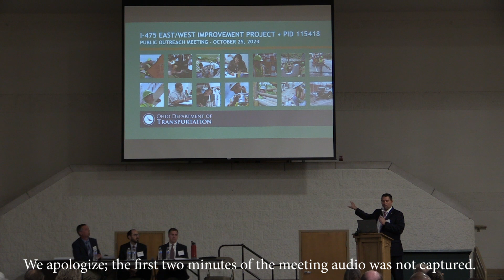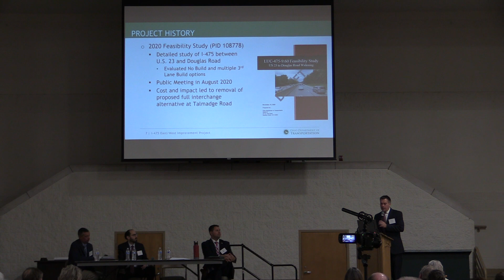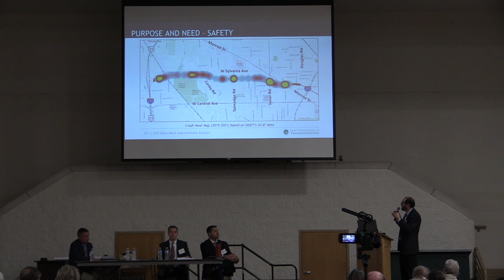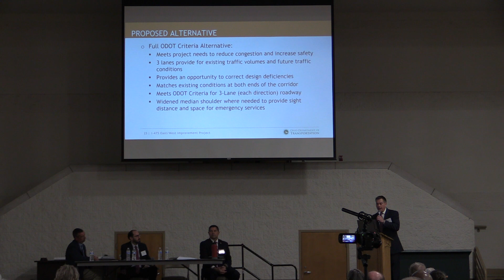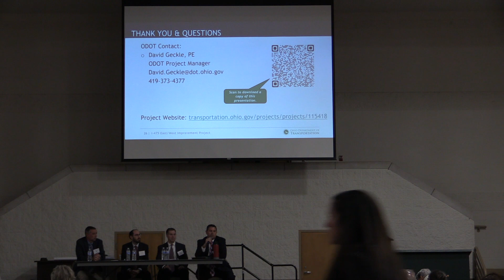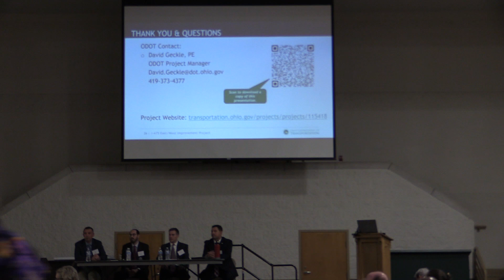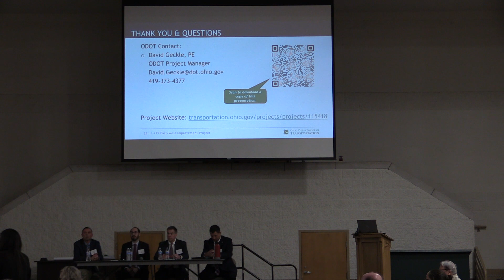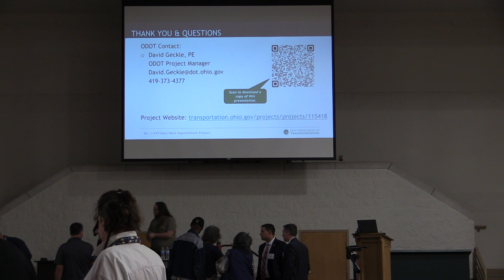I-475 East/West Improvement Project Public Meeting 2 - 10/25/23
I-475 East/West Improvement Project public meeting held Wednesday, October 25, 2023. This is a recording of the second of two presentations, given at 5:30 p.m. The presentation slides are available on the project